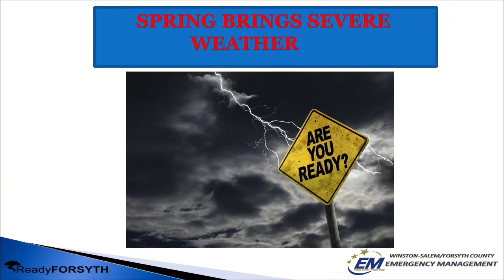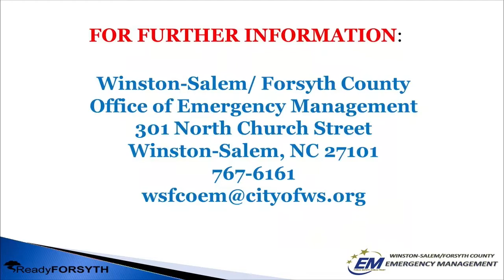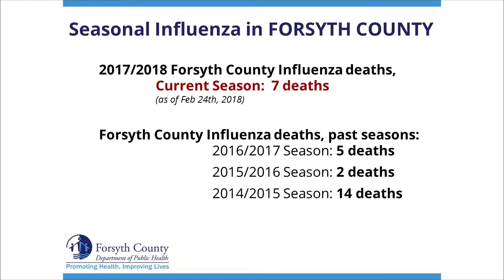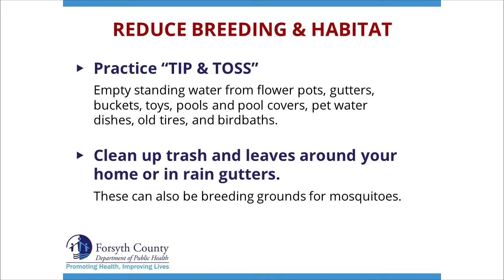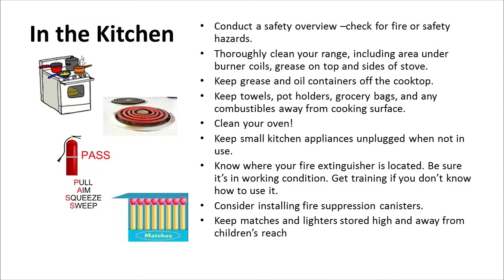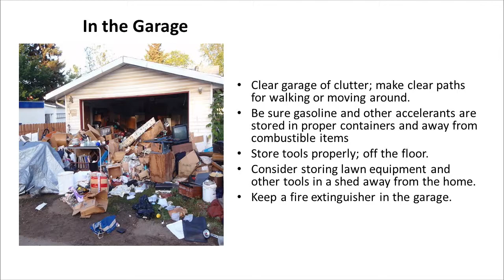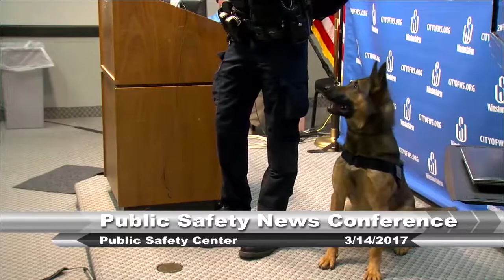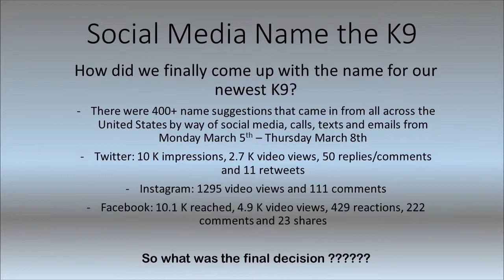Public Safety News Conference March 2018